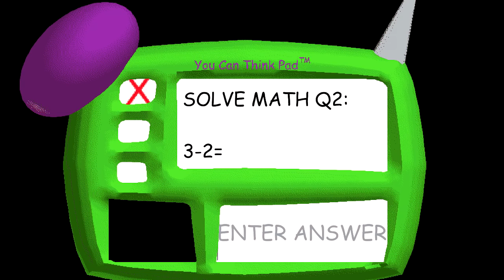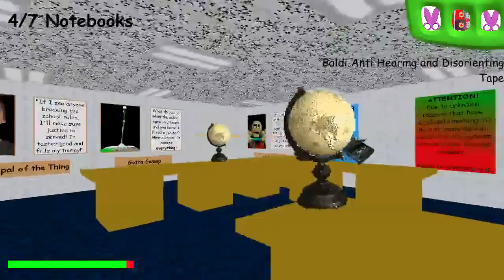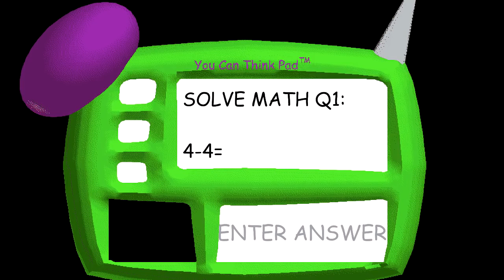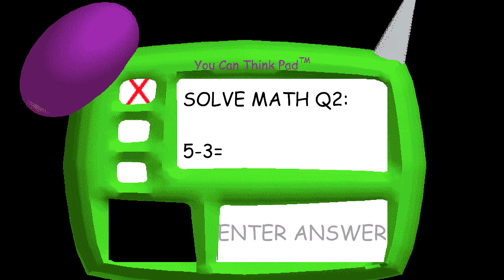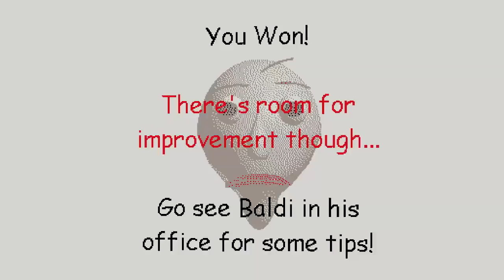BALDI'S SECRET ENDING /ALL FAILED NOTEBOOKS(Baldi's Basics in Education and Learning)Manly Lets Play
Video contains NON CHEATED run of Baldi with ALL FAILED NOTEBOOKS achieving the SECRET ENDING from the Baldi's Basics in Education and Learning 1.3.1 update. Aside from the secret ending there's also a new character which you'll see here.

"Baldi is gonna get even balder after I'm done with him."

IT'S SWEEPING TIME